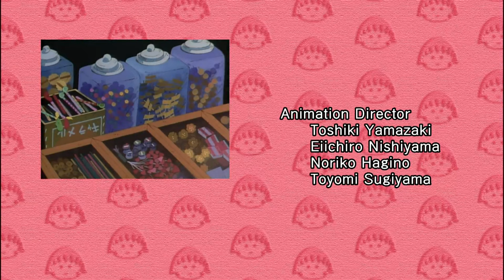Chibi Maruko Chan Eng Dub #804 "Maruko Keeps Company for Saving the Spot for a Flower Viewing Party"